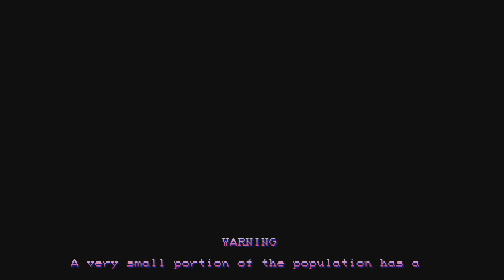Hyper Street Fighter 2 CPS2 por RGB